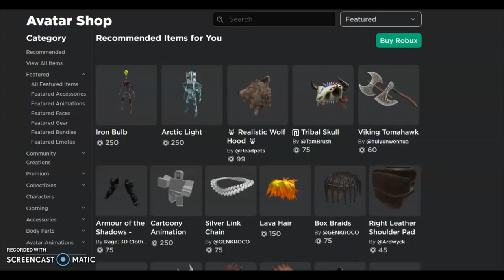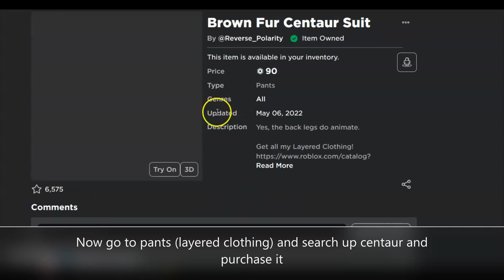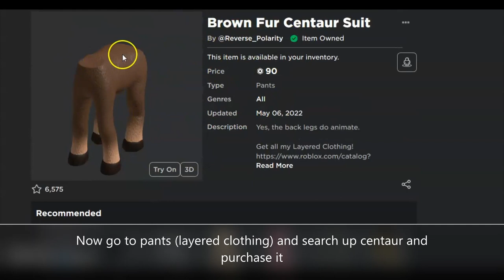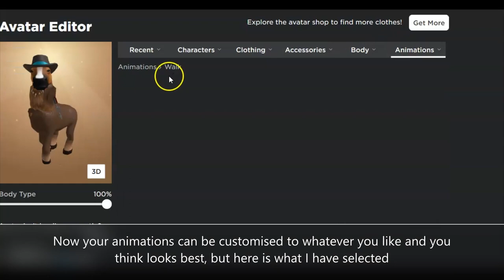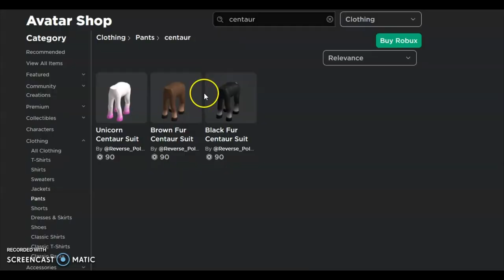(Roblox) HOW TO MAKE YOUR AVATAR AN ANIMAL IN ROBLOX (Horse)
The first ever animal avatar in roblox has been assembled!